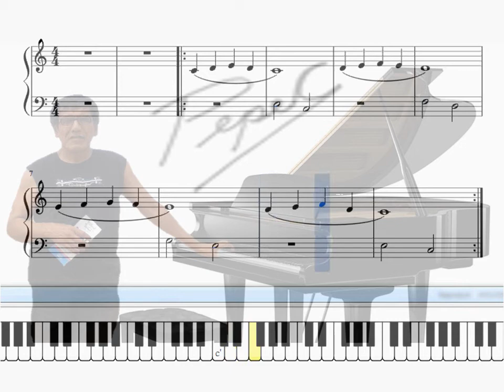PIANO PARA PRINCIPIANTES_02 PREGUNTA Y RESPUESTA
oOo

SEGÚN TU EXPERIENCIA ¿EN QUÉ NIVEL DEBE DE ESTAR UN TEMA CUALQUIERA DE NUESTRAS PUBLICACIONES?, O INDICARNOS QUE TEMA FALTARIA EN CUALQUIER NIVEL.
NOTA: INCLUYE TU NOMBRE, e-mail, canal de YOUTUBE, FACEBOOK, ETC.